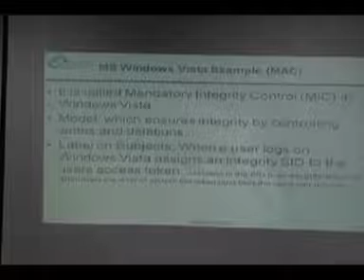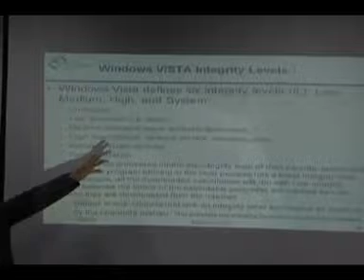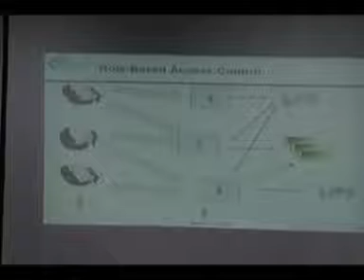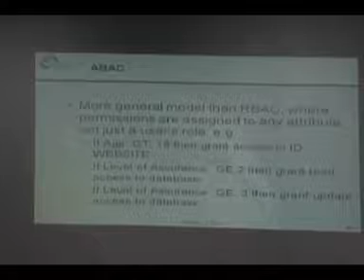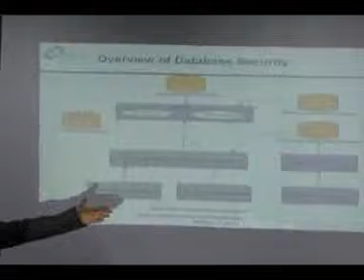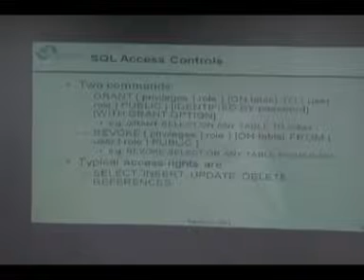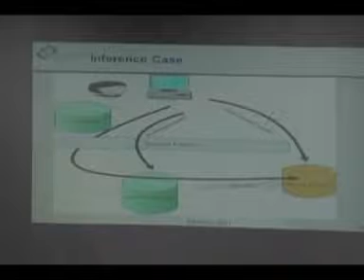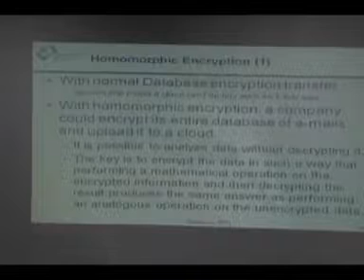R2T5 - 11 .P2 - Access Control - DR.Radwan Tahboub - TV2